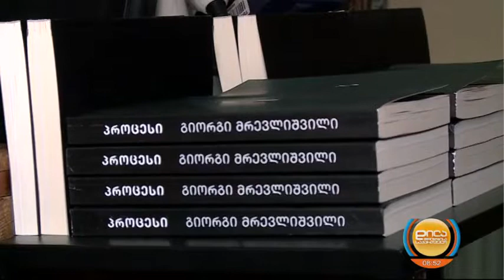“შაქრო ბაბუაში”კინოს და ლიტერატურის კვირეული-გ.მრელაშვილი; სხვა შუადღე-2022.06.29